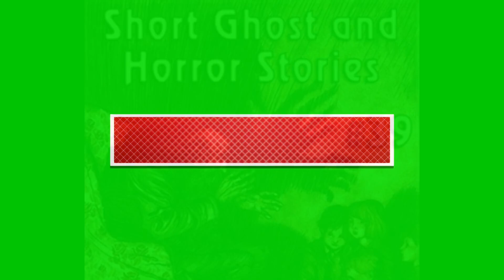039 Short Ghost and Horror Collection 14 The Masque of the Red Death Edgar Allan Poe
Short Ghost and Horror Collection 039
Various

A collection of twenty stories featuring ghoulies, ghosties, long-legged beasties and things that go bump in the night. Expect shivers up your spine, the stench of human flesh, and the occasional touch of wonder. You may also feel more jumpy tonight than usual.